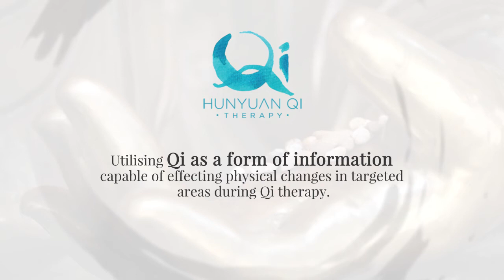The gift of working with Qi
Mary Morrison is a licensed acupuncture practitioner based in Washington D.C. in the USA.  In 2018 she embarked on a new journey to become a Hunyuan Qi Therapist, a journey that she herself describes as “life changing.”

Using her own words:
“It has been a wonderful journey, just learning about how amazing the body is and how the body can heal.  (…) it has changed my life tremendously and that is personally as well as for my acupuncture practice.”

From the moment she joined the therapy program she felt a desire to combine acupuncture and Qigong and has since introduced Zhineng Qigong classes and Qi healing at her practice, following her vision to support people in restoring their true holistic health on all levels - physical, emotional and mental.